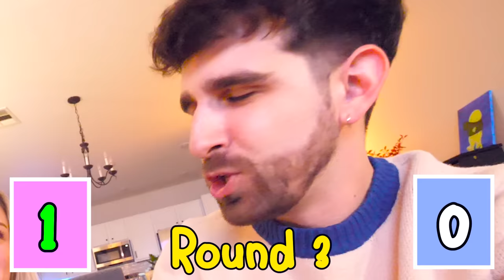My Secret Sister FACE REVEAL! (Meet Kimberlee!)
Meet my sister! Finally! :) We sing 2 songs, play a weird game and even Douglas joins us!